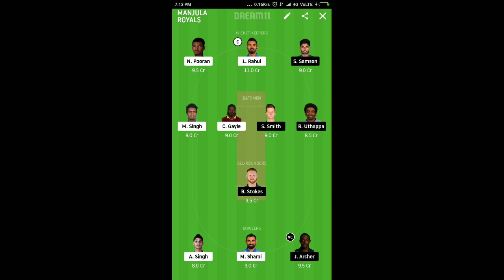Dream 11 team prediction today KXIP vs RR Final team prediction in Kannada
Refrall Code:-MANJUL3168ST